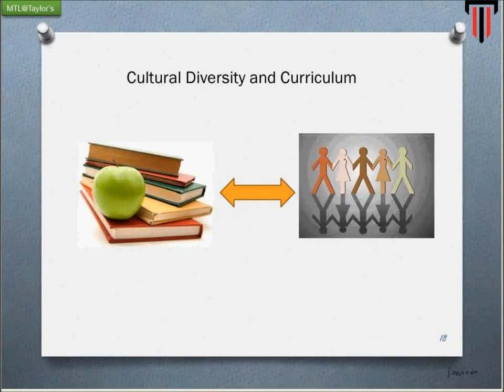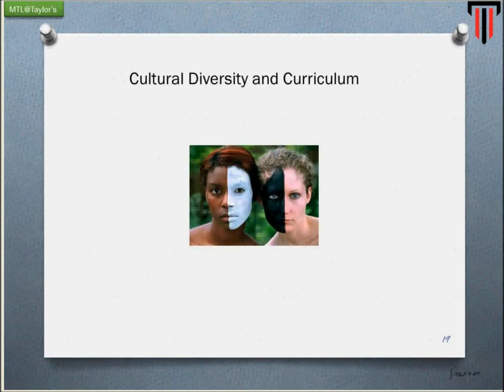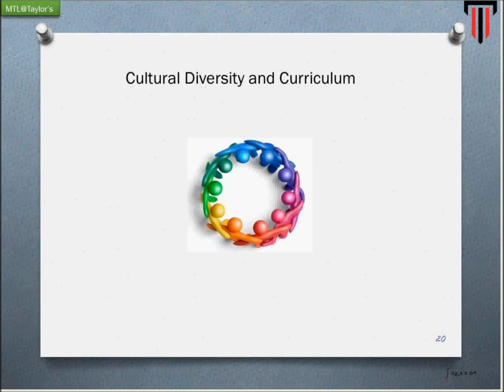historical and social foundation in curriculum 4 of 8.wmv